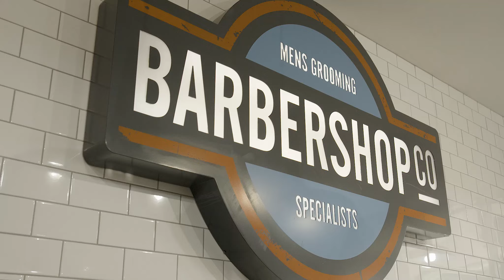Join the Crew from Dubai! BarberShopCo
careers.barbershop.co.nz